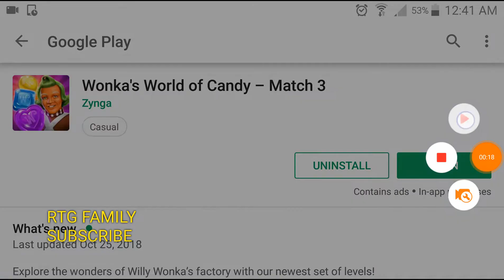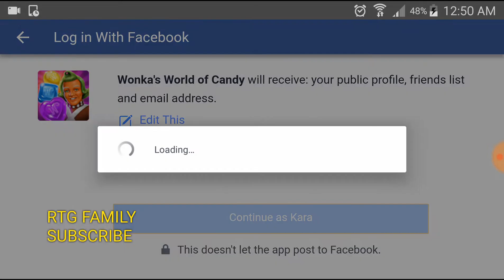NEW Zynga wonka chocolate match 3 game level 1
Be sure to like the video you watch and comment what you think. The keys to the factory are yours! Step into your all-time favorite NEW Zynga wonka chocolate match 3 game level 1

Chocolate Factory for a game unlike any other. Complete puzzles, with Mr. Willy Wonka himself as your guide, to customize the Chocolate Factory for its grand re-opening. Combine the swapping fun of match 3 games with the creativity of customization, as you unlock iconic and never-before-seen rooms. Beat puzzles to earn fantastic power-ups and advance through the factory. No matter if you have a few minutes or a few hours to enjoy matching fun, Wonka’s World of Candy is the perfect match 3 game to help you escape into a world of your creation.

Dive into the magic of Willy Wonka’s Chocolate Factory with these scrumdiddlyumptious match 3 features:

• Conquer puzzles to unlock and customize the famous Chocolate Factory’s many unforgettable spaces, including the Chocolate Room, Wonkavision Studios, and Fizzy Lifting Drinks Room, as well as all-new, never-before-seen rooms of the factory.

• Play the Golden Ticket Rush for a chance to win exciting prizes. Match your way through eight exclusive levels to earn Limited Edition rewards with which to customize your factory!

• Super-charge your puzzle solving ability with amazing power-ups in this unique match 3 game! Conquer your board with Colorsplash Cordials, Plumping Beans, Sugar Beams, and Scrumdiddlyumptious Bars! And don’t even get us started on the elusive, delectable Everlasting Gobstoppers!

• Discover Wonka’s surprising animal factory suppliers in the form of chocolate, vanilla, or strawberry milk cows, cotton candy sheep, and Golden Geese!

• Customize the factory to your tastes. Pick the perfect candy tree or chocolate bench for you! Complete match-3 levels to unlock new stories in the factory, such as restarting the chocolate waterfall.

• Collect Sugar Bags to fuel colossal candy contraptions like the rare Scrumdiddlyumptious Machine, and get game-changing power-ups!

• Timeless music and characters – including Oompa Loompas, Charlie, Veruca Salt, Mike Teevee, and the rest of the crew in a fantastic candy game!

• Celebrate the classic film with special time-limited events. The whole World of Wonka is at your fingertips!

• Compete and cooperate with your friends and family to roll Violet Beauregarde to safety, sort Veruca Salt down the right chutes, and rescue Augustus Gloop from the chocolate pipes!

• See the factory like never before - in 3D! Just tilt your mobile device to shift the game’s camera angle or zoom in to watch Oompa Loompas hard at work!

• Take advantage of offline mode, and play anytime, anywhere, even if you don’t have an internet connection.

Satisfy your candy cravings and download this magical match 3 puzzle game today!